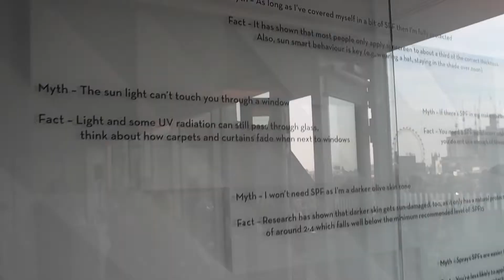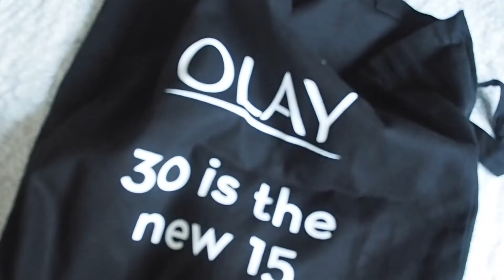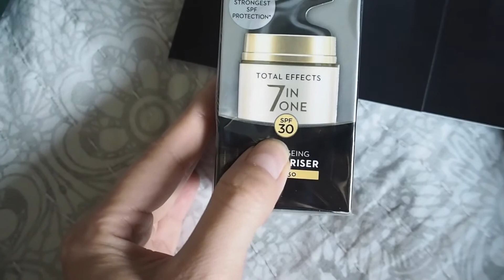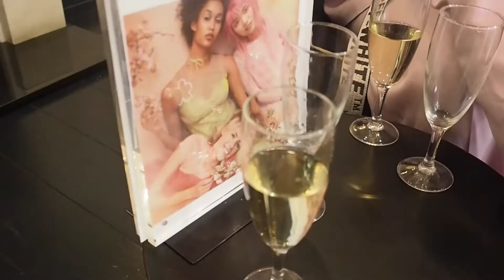HEKTICKY ZIVOT BLOGERKY A MAMY/Eva McMahon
Dneska prinasim dalsi vlog, ktery je tak trosku odrazem toho, jak se snazim obcas sklobit materstvi a blogovani. Ale prijemne akce na kterych jsem byla jsou zase odmenou za praci.